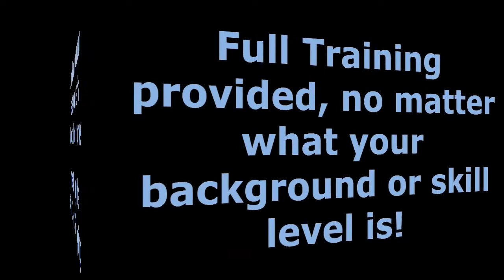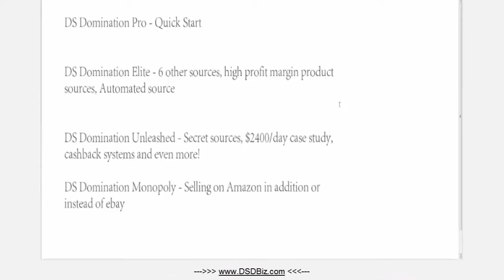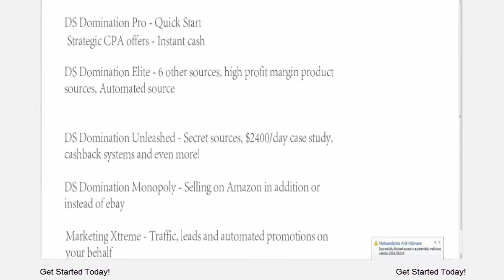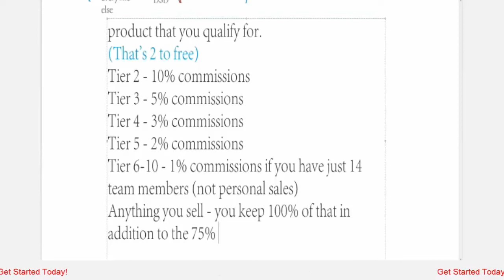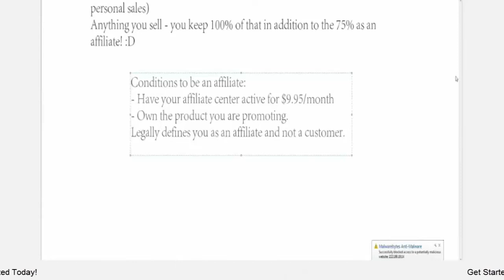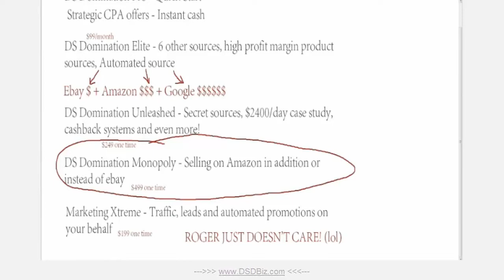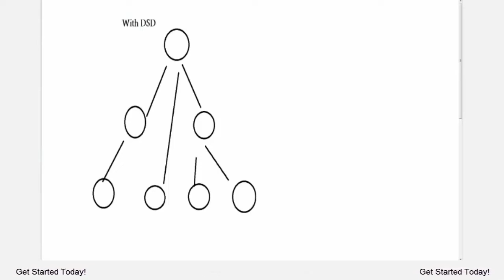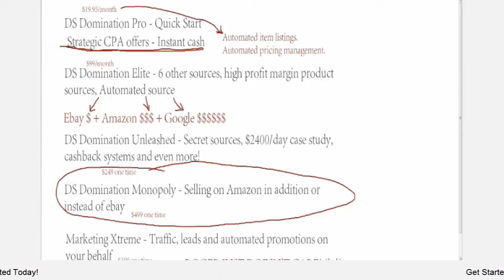DS Domination - Webinar Aug 24 - Best Home Business 2013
- DS Domination is LIVE!

Learn how to Drop Ship from home and earn.

We have the fastest growing online income opportunity online. DSD is smashing records and proving a huge success in only a very short amount of time.

We have great people from both sides of the coin with this rapidly growing business.

We have people who are solely using the program (not referring other people) and having huge success. They have gone through the training and are making sale after sale, building a great income by learning a skill that no one will be able to take away from them. VERY VERY COOL!

And we also have people who are building teams and referring others to the DSD program, some of these are veterans but others are people who have had no success before. Because this business is easy to understand (no smoke and mirrors).
We deal with major companies like Amazon, eBay, Walmart, Costco. Everyone has heard of these companies and we all know about the price variants you can see through different online stores at times. And our customers are having huge success, some in their first week, some in their first day!

It is not very hard to share a product like this, it pretty much sells its self.

And of course we have people like us who are doing both, and loving it!

Not only is this a great business, it is being brought to us by 3 very good people who have a true desire to help people. Roger has been teaching this course (in a much cruder version) for the last 10 years.

If you have not yet gone through and joined with the company you can an Add To Cart button will appear at the bottom after a few seconds of the video playing.

Remember you can start for just $20 per month and start earning from there. We have people that are making a few extra hundred a week just on the $20 Pro program and loving it. Others who are after the big bucks have upgraded with their profits to some of the other levels and are on track for an easy 6 figures. This is all entirely up to you, you do what suits you and your current situation best. We are just here to help you and answer any questions you may have.

If you would like to view a recorded webinar with Roger showing you how simple this system is please go

For those of you that want to build a team we can help with this also. We can build you a marketing page like this but with your personal links at no cost to you.

We will also be doing a team co-op and running competitions and giving the winners leads and other awesome stuff.

Concerned you will get no support, don't be. We do Support!

DSD Support:

Company:
In the bottom of the members area there is a link to a support ticket system. This is very good, our tickets are being answered in hours, not days.

Skype:
We have a team Skype group that is very active with people making lots of sales on eBay. A lot of people sharing and helping each other.
Just send a contact request to "homebizsorted" and we will add you to the group.

Email / Phone:
You can also email or call us anytime, see the info in our signature below.

This business is going to be HUGE!

Remember if you need help with any of this please let us know, we are here to help you and your team.

To All Our Success!

George & Merrin Robinson
SKYPE: homebizsorted